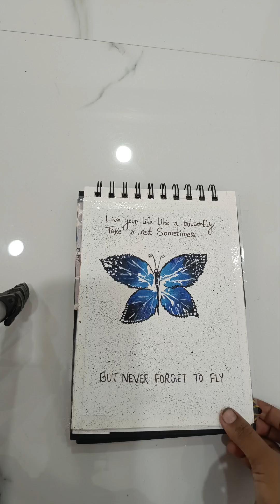Butterfly Painting with Leaf / painting hack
Butterfly painting with leaf 🍃